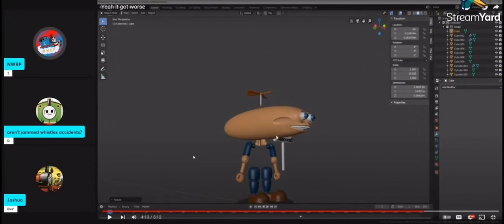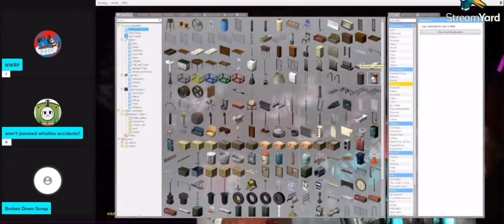stream clips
yeah